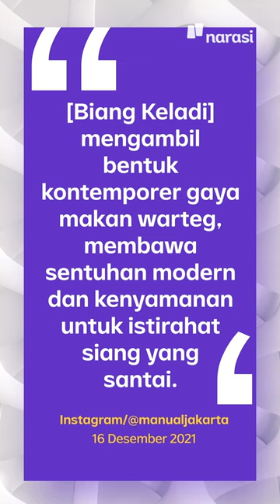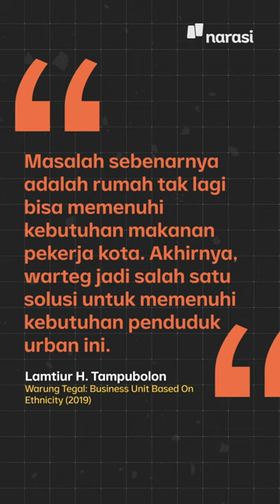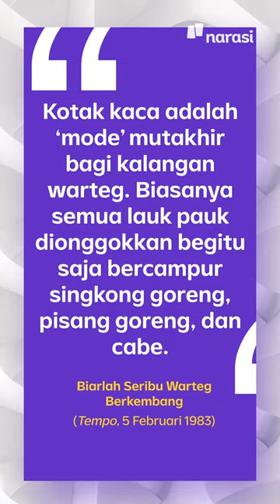WARTEG Dulu Buat Kuli Proyek, Kini Ada Versi Mengkilap di SCBD | Narasi Newsroom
Ada yang belum pernah makan di Warung Tegal atau warteg?

Kalau belum, SELAMAT! Kamu SULTAN!

Eh, enggak, itu dulu. Soalnya belakangan ini banyak banget bermunculan warteg-warteg kelas premium. Salah satunya restoran Biang Keladi di Pacific Place, Jakarta Pusat yang lagi diomongin sama warganet. Menunya emang mirip warteg, tapi konsep dan lokasinya emang lebih mentereng.

BTW, buat kamu yang sering makan di warteg, menu apa, nih, yang paling favorit?

(Narasi)